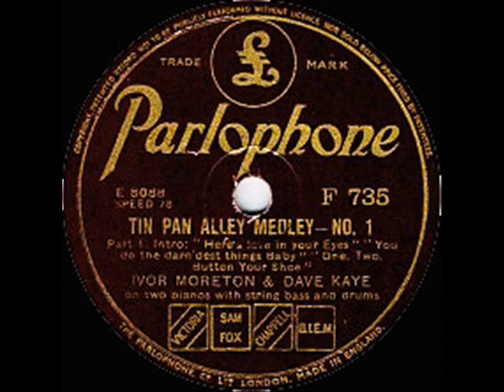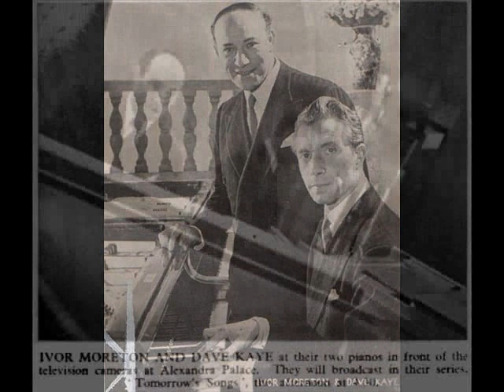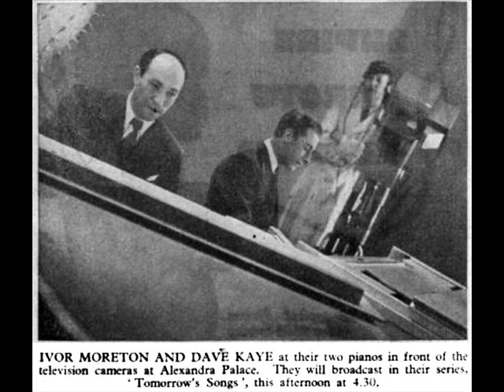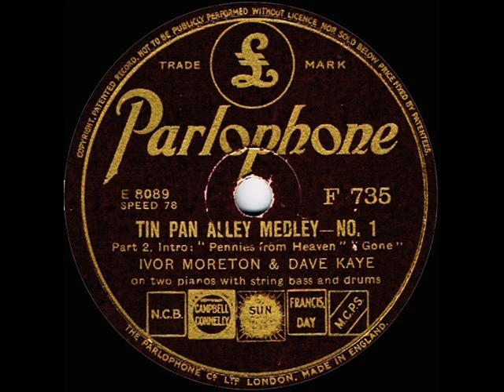Tin Pan Alley Medley - No. 1 by Ivor Moreton and Dave Kaye, 1937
Tin Pan Alley Medley - No. 1 by Ivor Moreton and Dave Kaye on two pianos with string bass and drums

Here's love in your eyes;  You do the darn'dest things, Baby; One two button your shoe; Pennies from heaven; Gone

Parlophone F735 1937